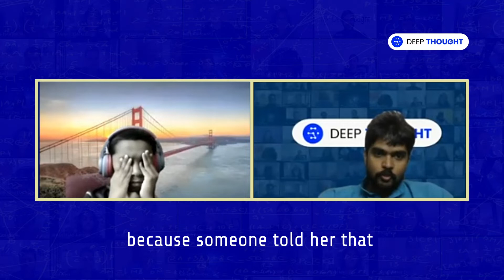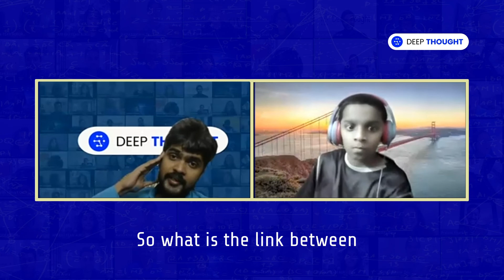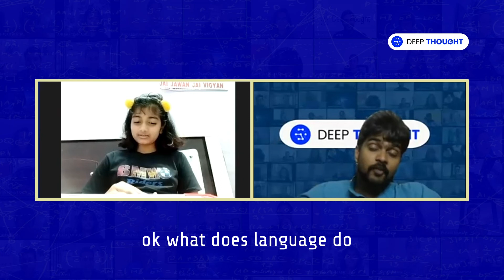Emotions and Language ( Activity at a DT class )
DeepThought believes in school students. We believe that if a proper platform and indeed if an innovation and research oriented platform is given to students, they can excel and even outperform professionals as well.

In this video the young minds explores the fundamental of human behavior. They learn the role of language and the interaction of language and emotions in human interactions. Some complex topics like conversational intelligence and emotional intelligence are learnt by students.